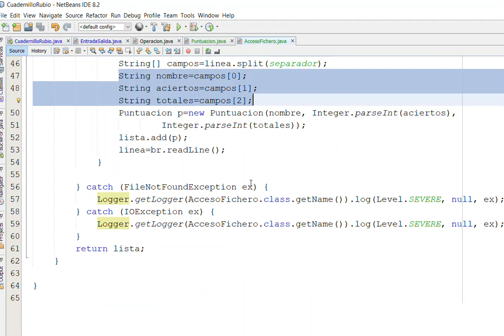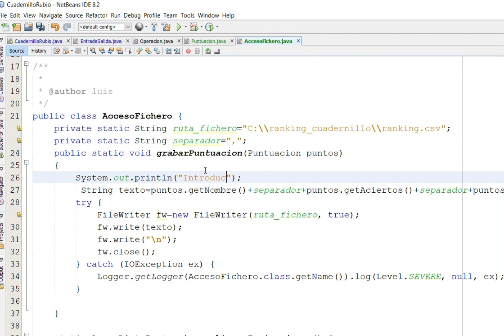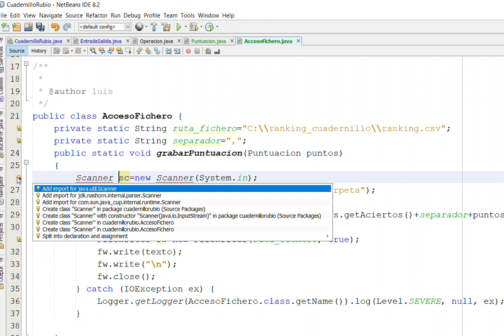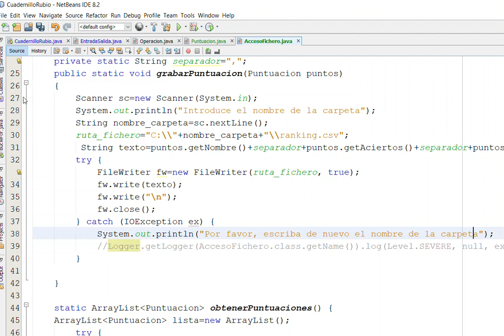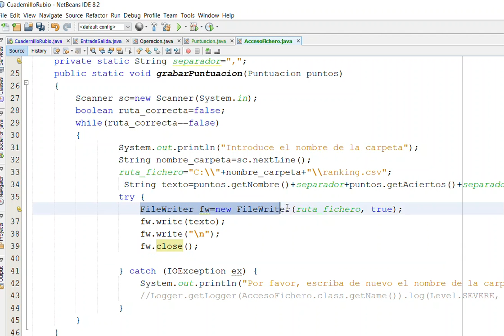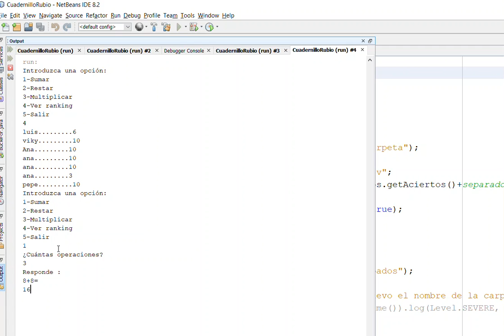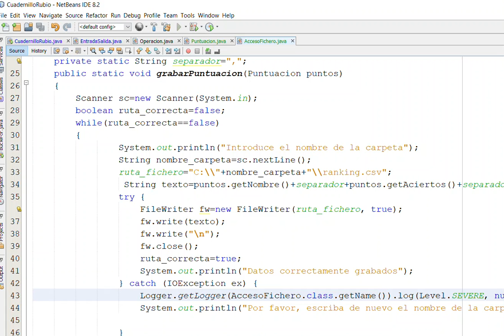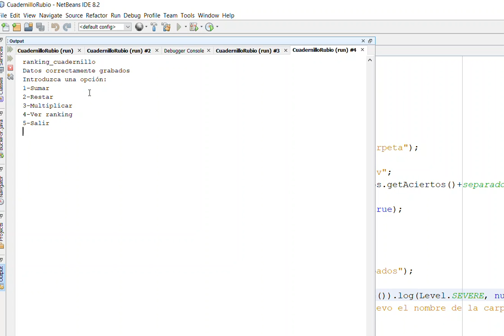0810 4 CuadernilloTryCatch